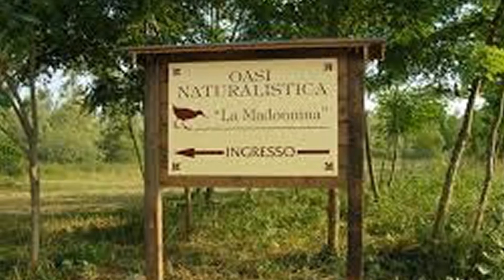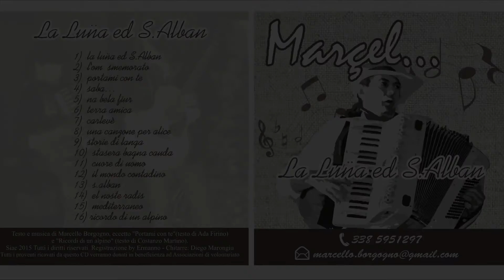Marcello Borgogno - La lu-na ed S.Alban...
La canzone di Marçel che dà il titolo al CD ...uscito nel 2015
Testo e musica di Marcello Borgogno